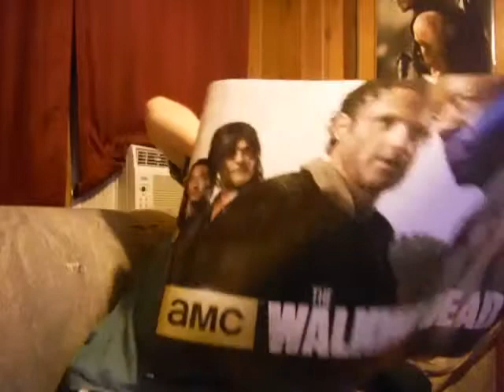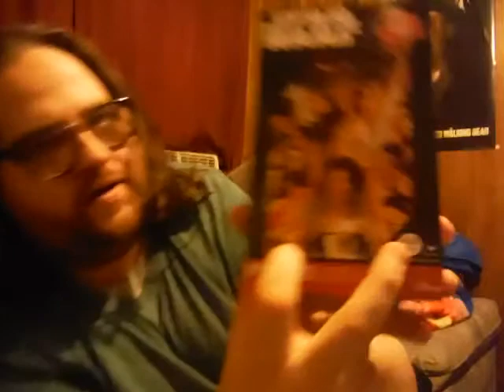How to Open a Pill Bottle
Michael Green can't open a pill bottle, but I can.
The video I am referring to is...